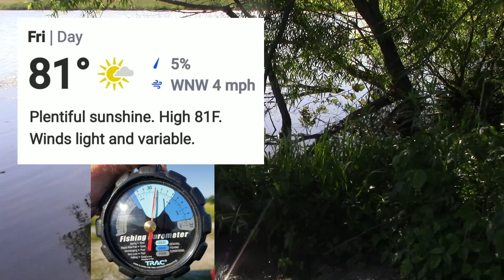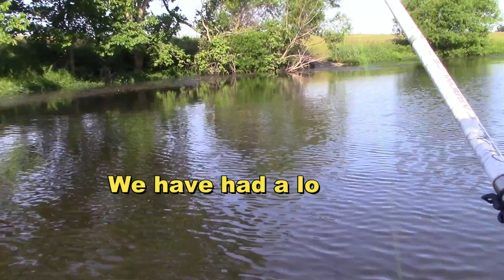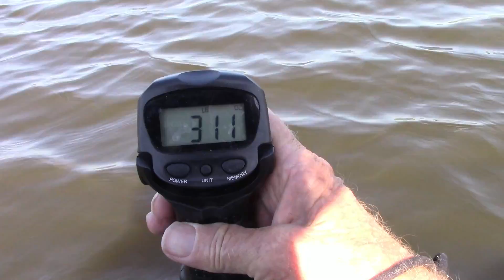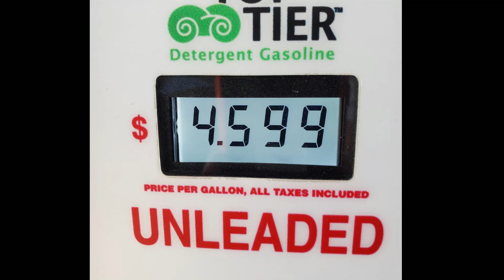BASS Fishing - the early June Morning Bite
In this 3 June adventure to a public pond/lake in Boone County, MO, some nice bass were tempted by a Finesse Worm and a "QR TootieZ" as they hung around in heavy hydrilla.
After a big rain storm two days earlier, a decent, mostly sunny day was very good (from around 8:45 to noon).
This pond/lake is really choked with hydrilla this year making most of it a real challenge.  Maybe frogs next time if it is cloudy?